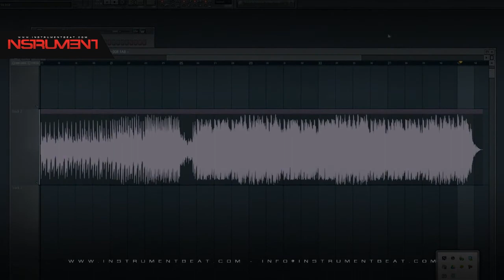Beat Progressive 008 FAB - Beats en venta - Beats for sale - Instrumentales - Pistas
FILE : Beat Progressive 008 FAB